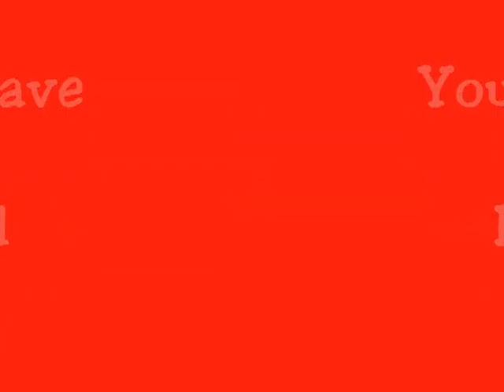Soccer 2009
Ricky # 37